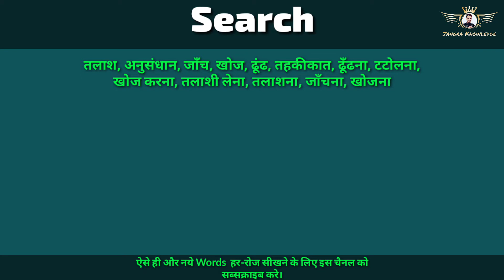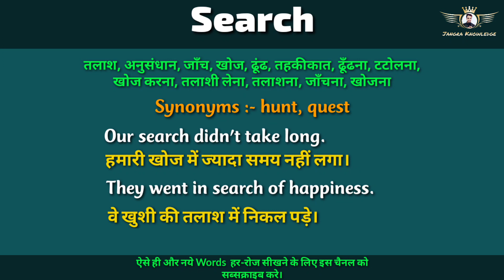Search meaning in hindi with example || Search synonyms || search ka kya matalb hota hai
नमस्कार दोस्तों आप सभी का अपने यूट्यूब चैनल Jangra knowledge पर हार्दिक स्वागत है।

अगर आपका कोई सुझाव या शिकायत है तो आप कमेंट करके भी हमें बता सकते है।

आज की इस वीडियो में हम search  का हिंदी में मतलब समझेंगे और साथ में search  का pronunciation भी सीखेंगें यानि की आप search  के अर्थ के साथ साथ ये भी सीखेंगें की search को कैसे बोले या search को बोलने का सही तरीका क्या है ||

तो बस एक मिनट में सीखिए search को|
Let’s learn Hindi Meaning of search in detail.

Search  का हिंदी में अर्थ समझने के लिए कृपया इस वीडियो को पूरा देखे। मैंने इस वीडियो मे इसके अर्थ के साथ-साथ Search शब्द के Synonyms और इससे बनने वाले Sentences भी शामिल किये है।

ऐसी ही और वीडियो के लिए चैनल Jangra Knowledge के होम पेज पर विजिट करें :

search meaning in hindi || search  ka matlab kya hota hai || Bold ka kya matlab hota hai  || search ko hindi me kya kahte hai || search  ka hindi me kya arth hota hai || search  in sentence|| search ka sentence me use kaise kare ||  jangra Knowledge || Learn english with sandeep || how to learn english in easy ways || English sikhne ki shurawat kaise kare || English kaise Sikhe || Jangra knowledge || search synonyms|| search ke synonyms kya hote hai